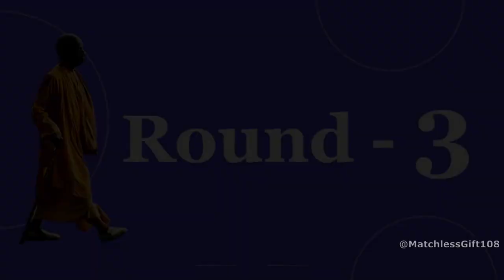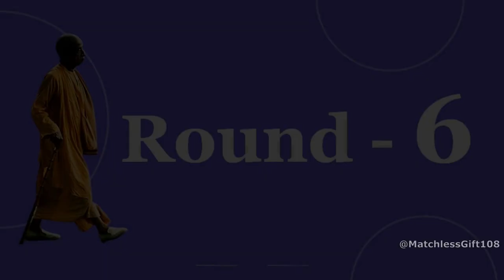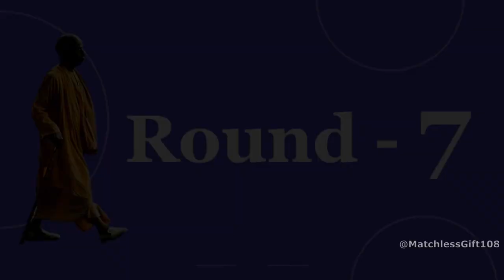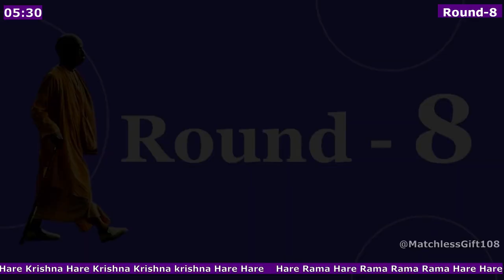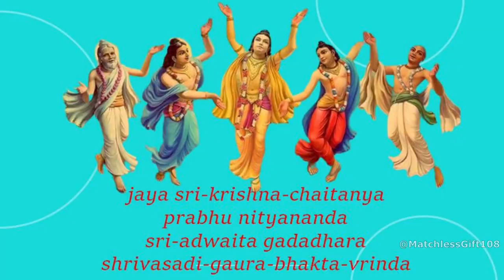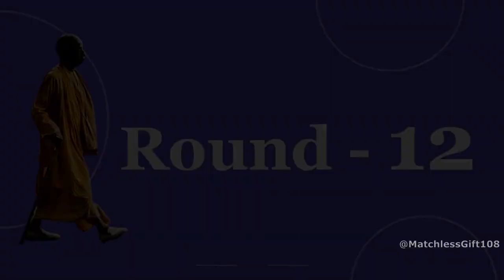12 Rounds Chanting | Krishna Pastimes | Prabhupada Hare krishna Japa | SB Canto 10 |Round 5.30m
12 Rounds Chanting | Krishna Pastimes | Prabhupada Hare krishna Japa | SB Canto 10 |Round 5.30m

Chant each round with counter and duration countdown timer
Total 12 rounds - 12 * 108 = 1296.

We should hear our own voice while chanting. This video will give the feeling of chanting with Srila Prabhupada
We should also meditate on lord while chanting. Hence we tried to show pastimes of Lord Krishna . Reference is Cant-10 Srimad Bhagavatham.

Prabhupada would chant with devotees in the temple hall but everyone would hear their own sound. That's called JAPA!

The time taken for each round of Japa is 5.30 min. This is an average required to complete one round of chanting harekrishna maha manthra. There is no hard and fast rule to chant one round in  5.30 min. Depends on individuals speed the duration will differ. Sria Prabhupada used chant much faster than this. However we have chosen this speed to enable we all follow and chant proper along with Srila Prabhupada.

Chant Hare krishna mahamanthra
how to chant hare krishna
hare krishna mahamantra
chant with prabhupada
Meditate on Lord Krishna Pastimes
SB 10
SB canto 10

Join our WhatsApp group to know our program details
We daily preach Bhagavad Gita, Bhagavatam and Chaitanya Charitamritham.